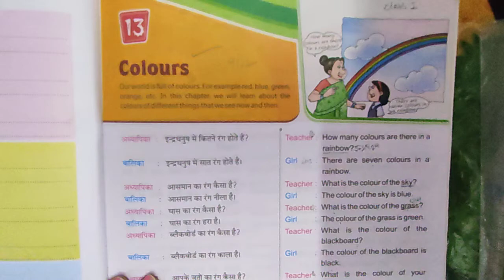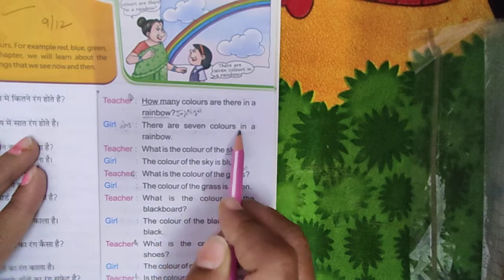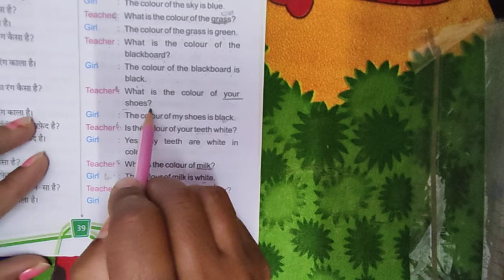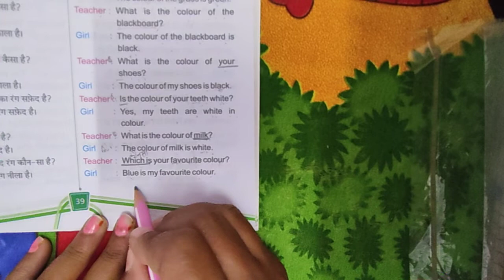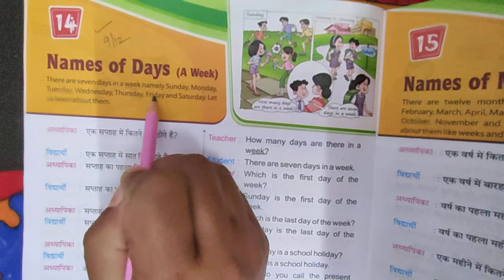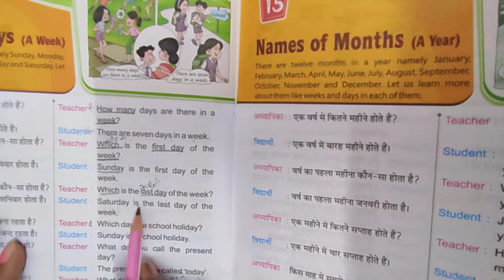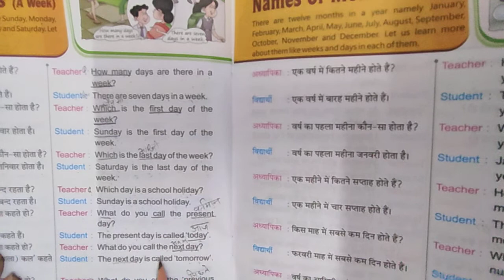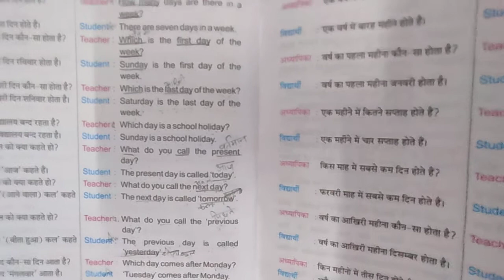class-1 speak up L-13,14